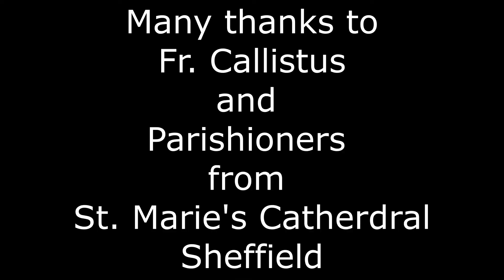Stations of the Cross